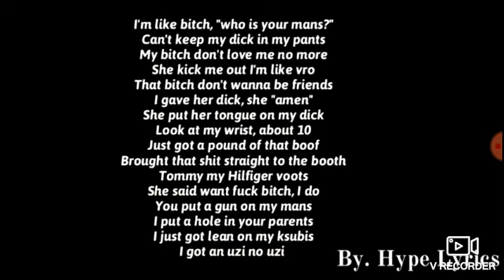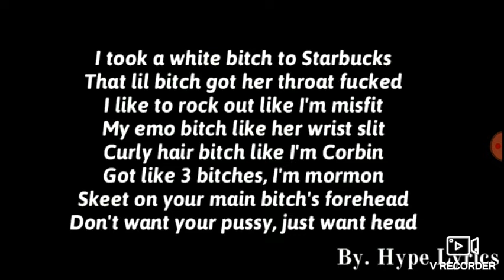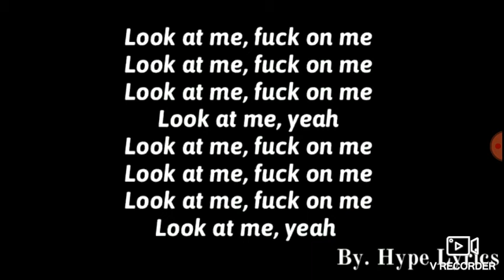Look at me by xxxxtentacion